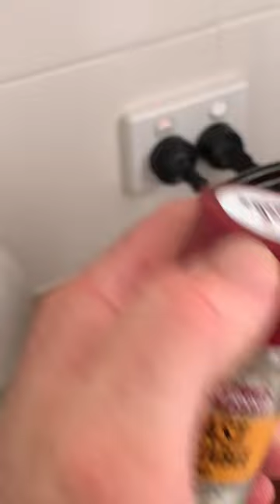Easy and simple slow cooked beef roast